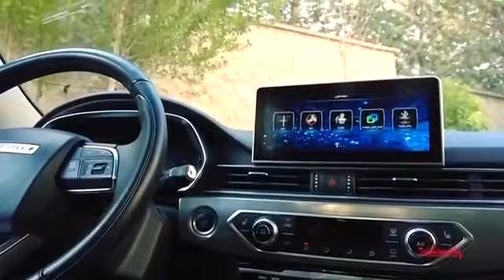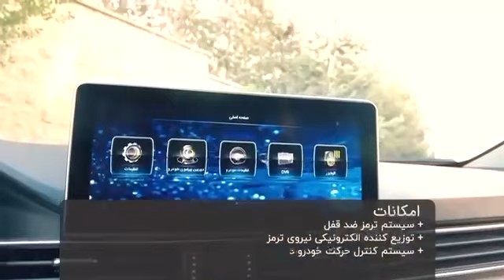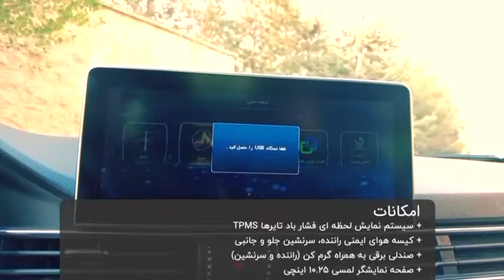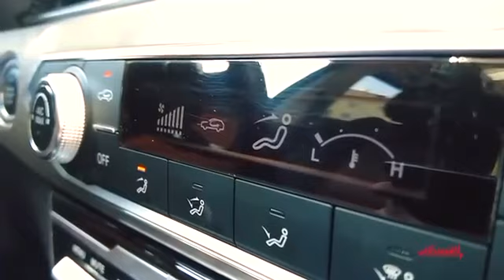معرفی فیدلیتی شاسی بلند جدید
گروه بهمن و شرکت بهمن موتور بعد از عرضه کراس اوور دیگنیتی، حالا به سراغ تولید یک SUV رفته است؛ SUV ای  که این بار قرار است خانواده ها را غافلگیر کند و خودرویی جادار را برای آنها فراهم کند. فیدلیتی محصول جدید گروه بهمن است که حالا در جایگاه یک شاسی بلند جادار و به نسبت بزرگ از اول تیر ماه با قیمت 655 میلیون در مدل 5 نفره و در مدل 7 نفره با قیمت 670 میلیون به صورت نقدی به فروش می رسد.